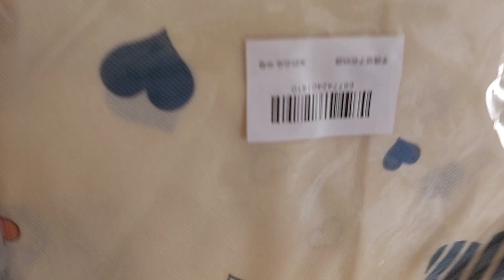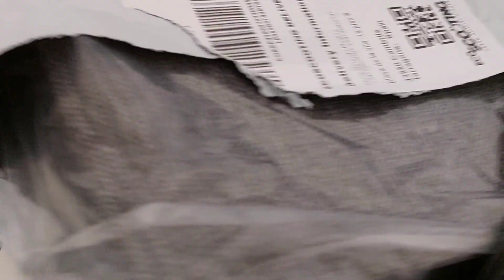Vlog+cositas de Aliexpres 😃+vemos fuegos artificiales 🎆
Hoy tengo un vlog y os enseño las cositas que me han llegado de Aliexpres y como quedan algunas ya puestas , os enseño la tarde de fuegos artificiales , espero que os guste besitos 😘